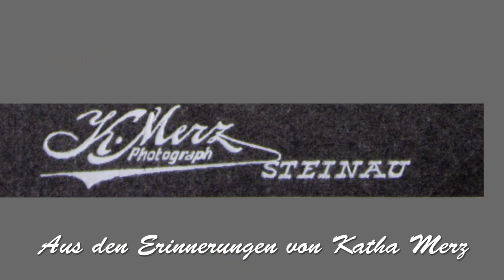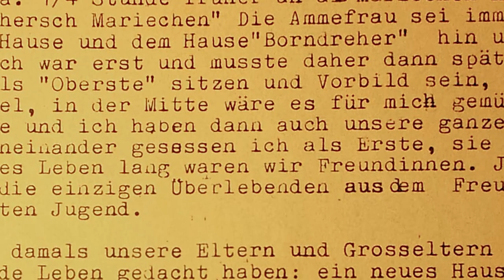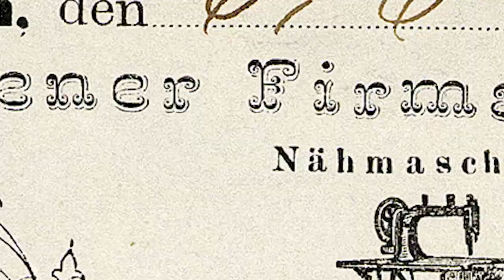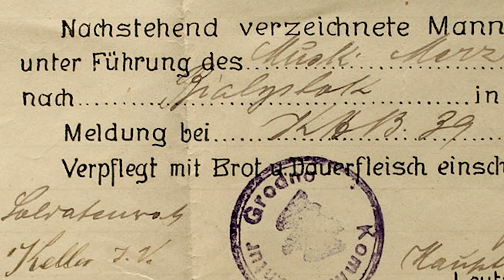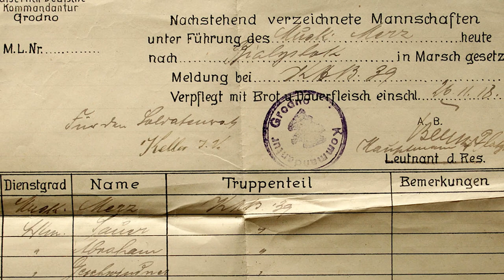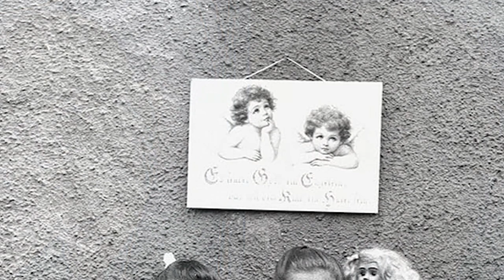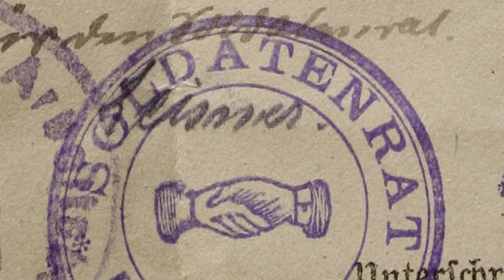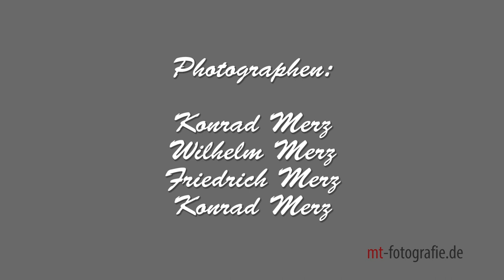Erinnerungen von Katha Merz, Steinau an der Straße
Auszüge aus den Erinnerungen von Katharina Merz, Steinau an der Straße